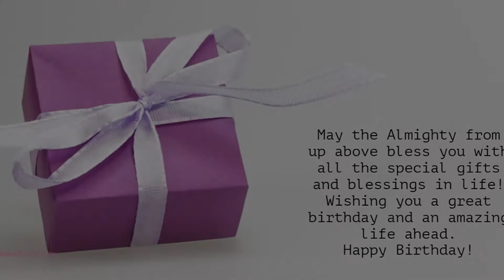Happy Birthday to all who have Birthday on 14 July - Birthday Wish From Birthday Bash